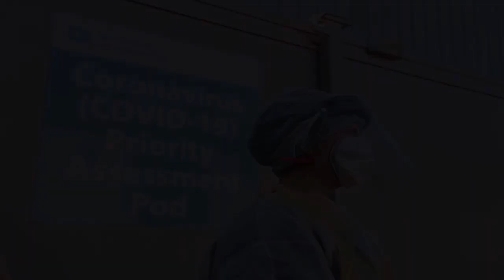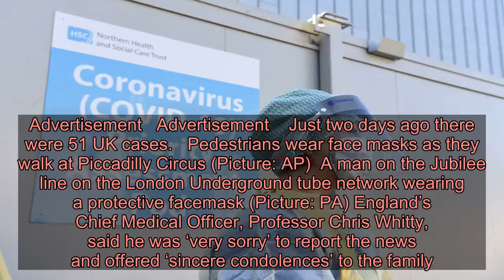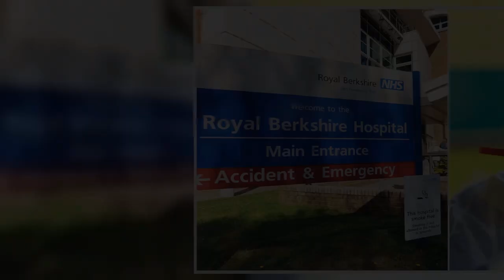First patient dies in UK after testing positive for coronavirus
An older patient with underlying health conditions has died (Picture: PA) A patient with underlying health conditions has become the first person to die after testing positive for coronavirus.  A statement from the Royal Berkshire NHS Trust said: ‘Sadly, we can confirm that an older patient with underlying health conditions has died.  ‘The patient has previously been in and out of hospital for non-coronavirus reasons, but on this occasion was admitted and last night tested positive for coronavirus.  ‘The family has been informed and our thoughts are with them at this difficult time.   An Emergency Department Nurse during a demonstration of a Coronavirus pod (Picture: PA) ‘We will not be commenting further and ask that everybody respects the family’s privacy.’  The news comes as cases of coronavirus in the UK have more than doubled in 48 hours as the country moves towards the ‘delay’ phase of tackling the virus.   Some 116 people have tested positive, including 105 in England, three in Wales, six in Scotland and three in Northern Ireland.  Advertisement   Advertisement    Just two days ago there were 51 UK cases.   Pedestrians wear face masks as they walk at Piccadilly Circus (Picture: AP)  A man on the Jubilee line on the London Underground tube network wearing a protective facemask (Picture: PA) England’s Chief Medical Officer, Professor Chris Whitty, said he was ‘very sorry’ to report the news and offered ‘sincere condolences’ to the family.   He added: ‘The patient, who was being treated at the Royal Berkshire Hospital, was an older patient who had underlying health conditions.  ‘”We believe they contracted the virus in the UK and contact tracing is already underway.’   Last week, the Foreign Office confirmed a British tourist who had been on board the Diamond Princess cruise ship, which was quarantined in Japan, had died from the virus.   Downing Street on Thursday said it is ‘highly likely’ that coronavirus will now spread in a ‘significant way’ in the UK.  Advertisement   Advertisement